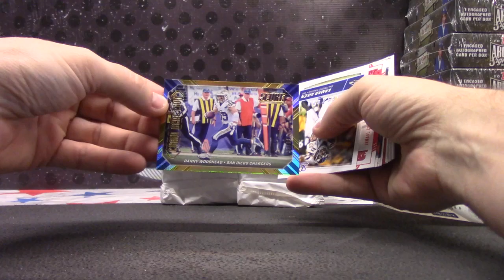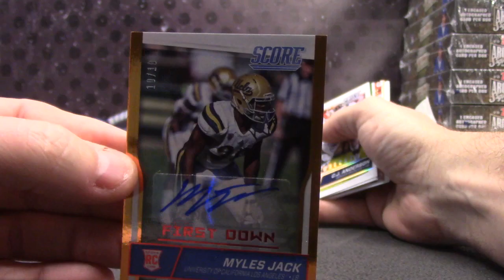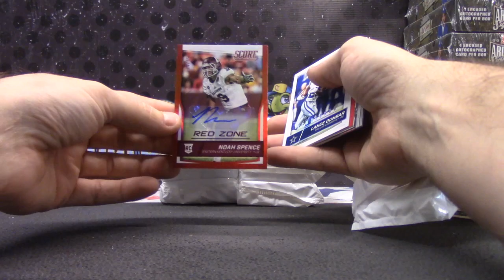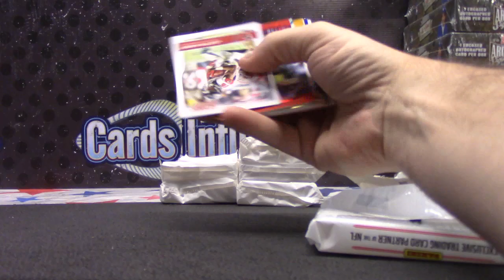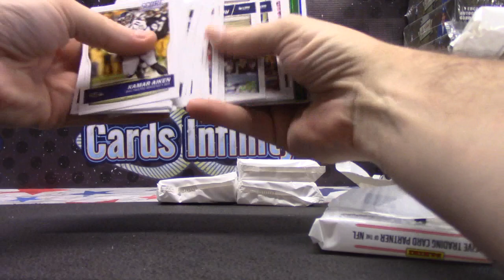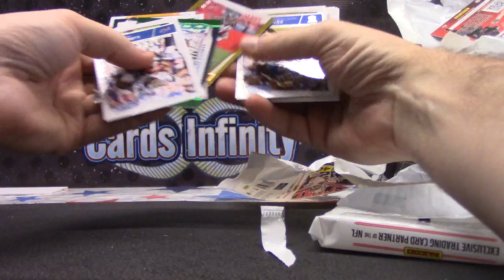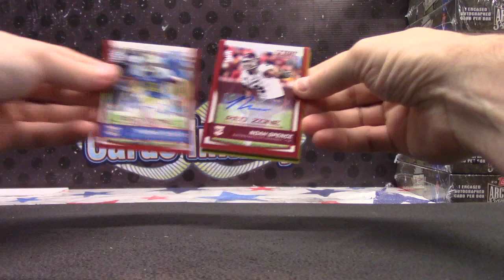Owen's 2016 Score JUMBO Football Box Break